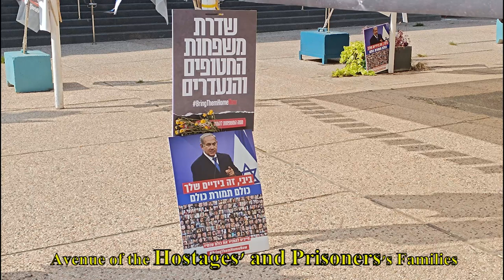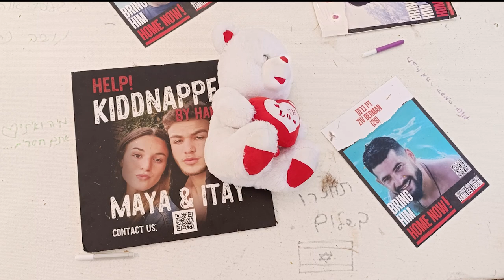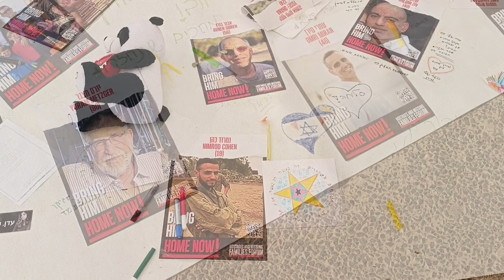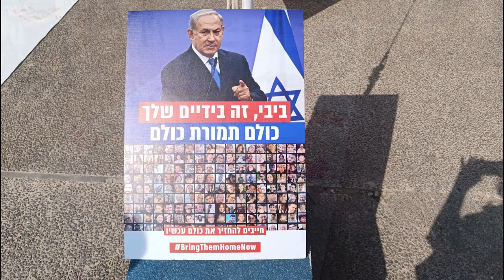Oct. 7th. Massacre: Captives and Kidnapped Square Tel Aviv / ככר השבויים והחטופים תל אביב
Netanyahu must resign!
the government and Prime Minister Benjamin Netanyahu are to blame for the mass infiltration of Hamas terrorists into Israel and the massacre that followed.
Netanyahu failed to see the dangers. Netanyahu  ignored Minister of Defense, Yoav Gallant's warnings and Chief of Staff's warnings.
Netanyahu is responsible and must resign NOW!

Shiva is the week-long mourning period in Judaism for first-degree relatives. The ritual is referred to as "sitting shiva" in English. The shiva period lasts for seven days following the burial. Following the initial period of despair and lamentation immediately after the death, shiva embraces a time when individuals discuss their loss and accept the comfort of others.